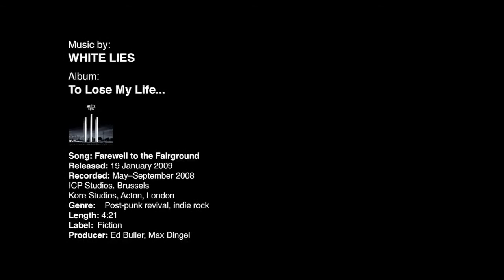OFX Carrier2a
Powell, Ohio
Outdoor paver patio with big bar and kitchen area, fire pit, multi level, lighting